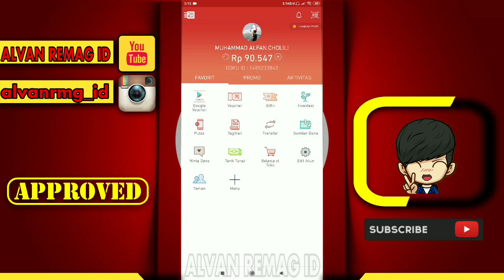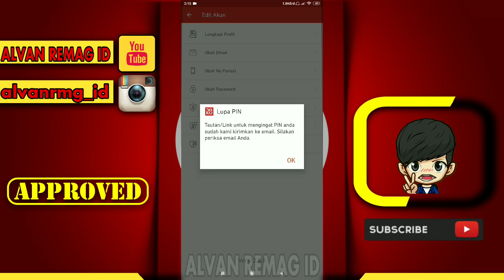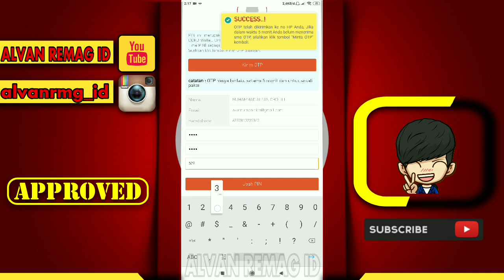CARA MENGATASI LUPA PIN AKUN DOKU WALLET DI HP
Assalamu’alaikum Wr.Wb